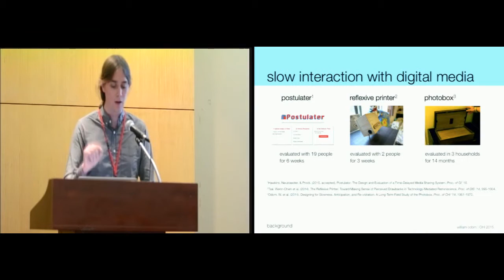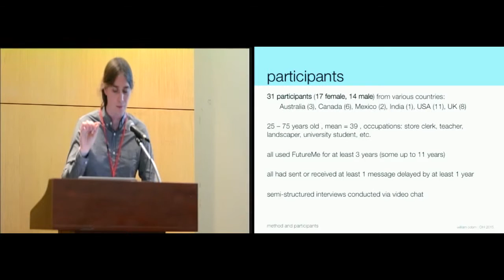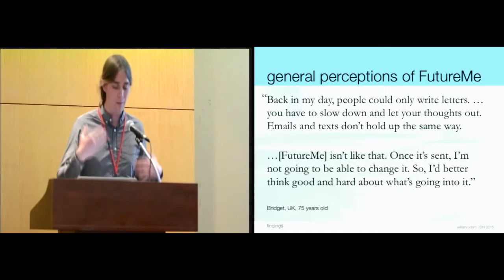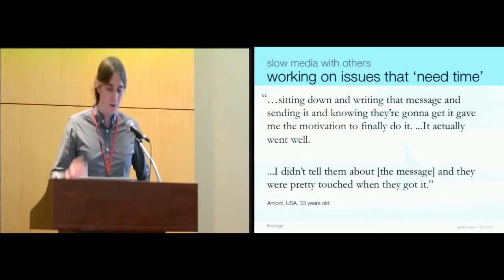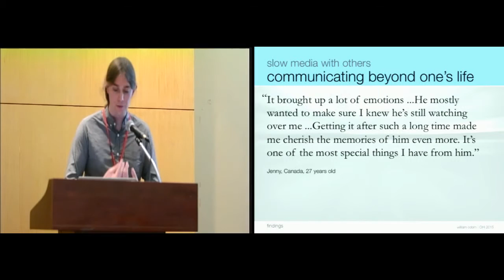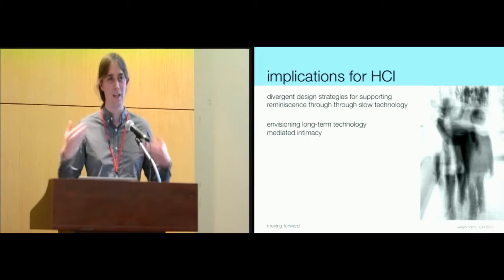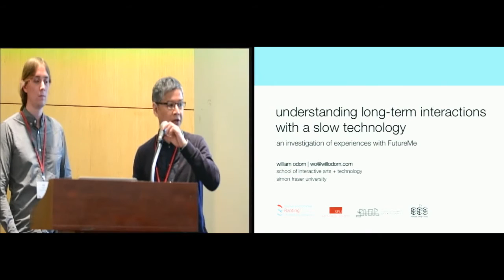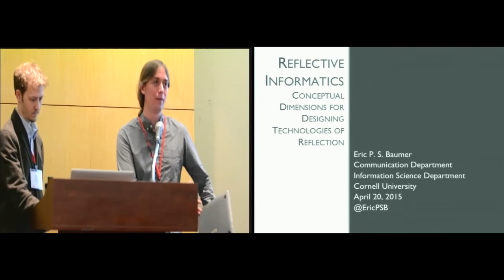Understanding Long-Term Interactions with a Slow Technology: an Investigation of Experiences ...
Understanding Long-Term Interactions with a Slow Technology: an Investigation of Experiences with FutureMe
William Odom

Session: Reflecting Upon Design Reflection

Abstract
Emerging over a decade ago, slow technology is a design philosophy aimed at supporting experiences of reflection through and on technology in everyday life. Recent research has suggested that slow technologies can open up new forms of interaction with digital content that support self-reflection and re-visitation of the past. However, little work has investigated people's long-term interactions with systems that embody this design strategy. To investigate, a qualitative study with 31 participants was conducted to understand their long-term experiences with FutureMe-a slow technology that has been in use for over twelve years by more than one million people. Findings reveal that, despite its simplicity, FutureMe produced a range of outcomes-from profound reminiscence to unsettling encounters. Findings are interpreted to present opportunities and implications for future research and practice initiatives.

Recorded at the 33rd Annual ACM Conference on Human Factors in Computing Systems in Seoul, Korea, April 18-23, 2015